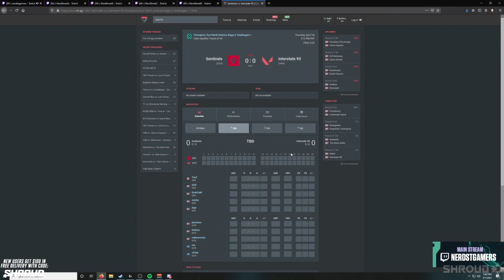shroud reacts to vct qualifiers 100T Vs LYC.EMP && TSM Vs REFORM FULL MATCHES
I post valorant top clips from reddit, GAME VODS, and TWITCH Clips DAILY